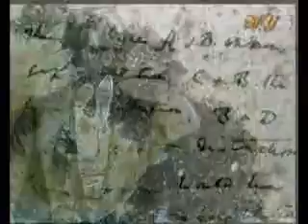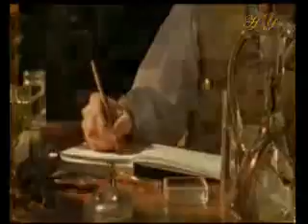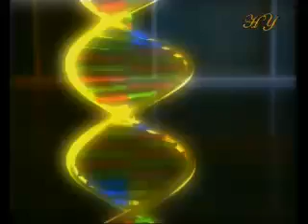FOSSILS HAVE DISCREDITED EVOLUTION (part1)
Million years old fosil have proved that evolution did not take place.

 Dr. Carl Sagan Cosmos Space Astronomy Universe Evolution Stars Earth Theory Creationism Human Natural Selection evolution  primate  primates  human  chimpanzee  evidence  hominid  monkey